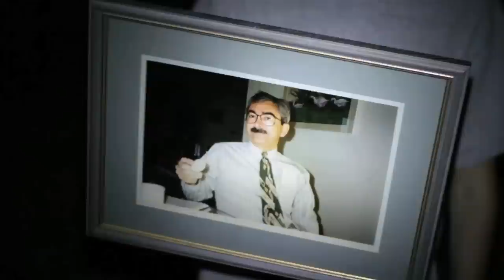Finestine - Dome Pressure